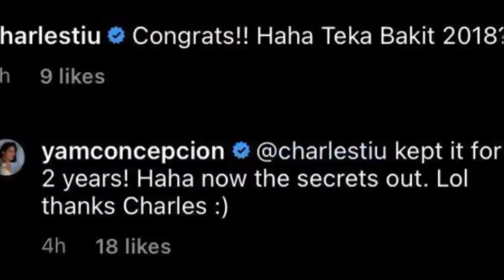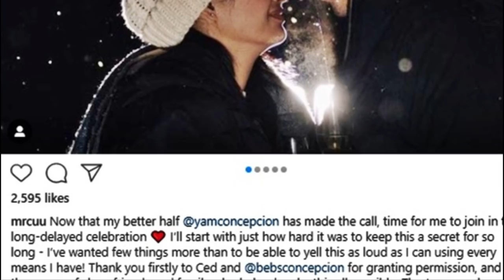Yam Concepcion And Miguel CuUnjieng Love Story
Ikinasal na ang aktres na si Yam Concepcion sa kanyang non showbiz boyfriend na si Miguel CuUnjieng. Paano nga ba nagsimula ang kanilang relasyon?

The Most Talked About Kabit Seryes of the Philippines

RELATIONSHIP TIMELINE nina KC CONCEPCION at APL DE AP | Ano ang real score sa kanila?